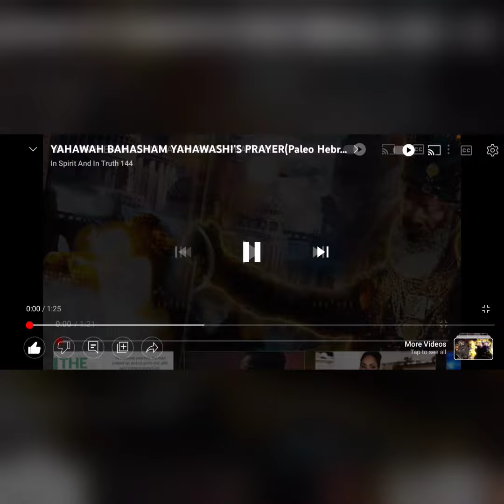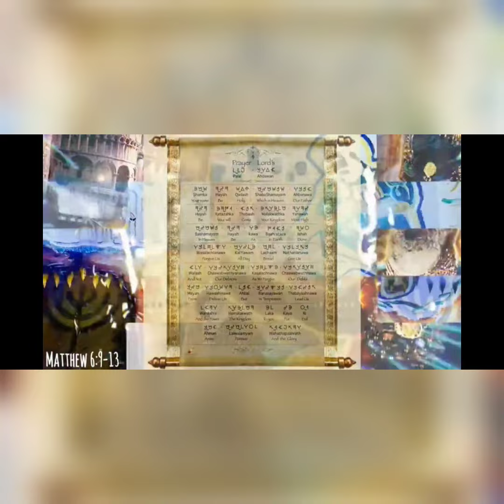Lords Prayer(Ahdawan Palal)(Paleo Hebrew)! Learn It!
Shalawam Elect.